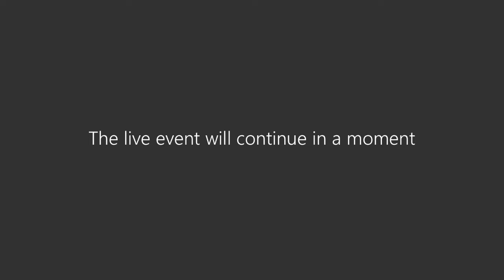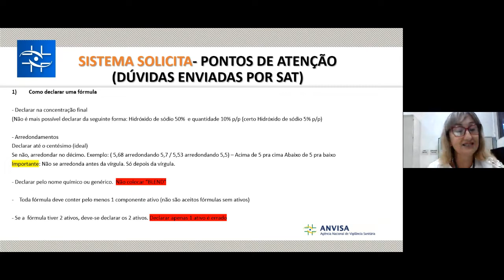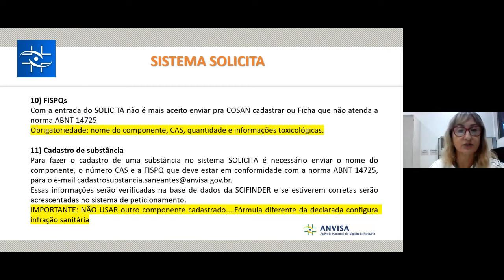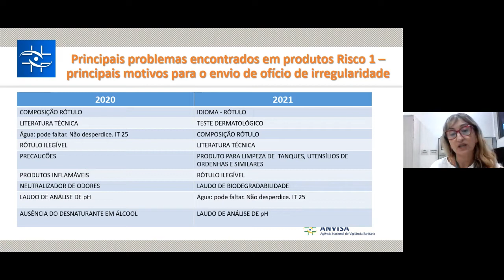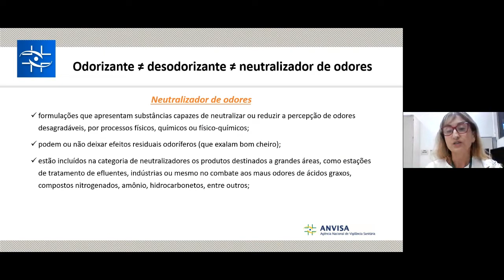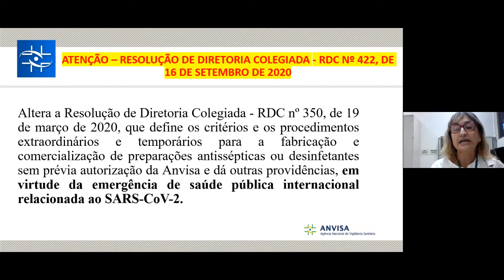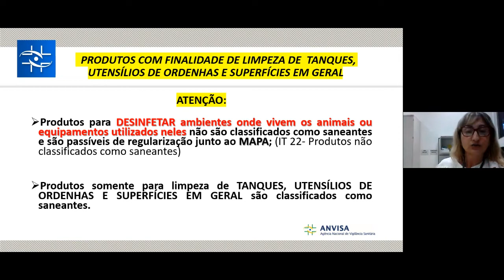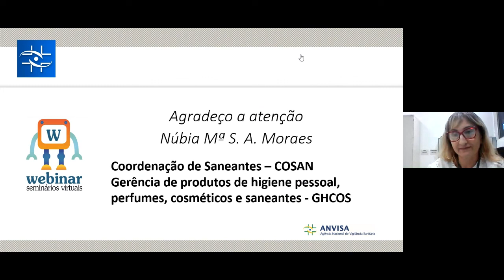Erros e inconsistências em notificação de saneantes que motivam o cancelamento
O Webinar Anvisa é um novo formato utilizado pela Agência para discussão de temas técnicos com seus usuários. É uma conferência virtual, transmitida pela internet, na qual os participantes podem interagir por meio de um serviço de mensagens, como um chat, e enviar perguntas ao palestrante. Os vídeos também ficam disponíveis para assistir depois, a qualquer tempo.